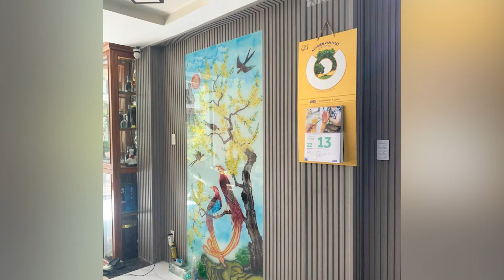Top 20+ mẫu ốp tường phòng khách đẹp mà bạn không thể bỏ qua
Nếu chưa biết cách nào để sở hữu một phòng khách ấn tượng, thì tham khảo ngay top 20+ mẫu ốp tường phòng khách đẹp mà Kosmos sẽ giới thiệu ngay trong video sau nhé!

Bộ sưu tập hôm nay sẽ giới thiệu đến bạn đa dạng từ các mẫu vách tường phòng khách màu giả gỗ truyền thống, cho đến những màu giả đá, giả xi măng cực kì ấn tượng.

Bên cạnh những công trình theo thiết kế trơn cơ bản chỉ sử dụng 1 mẫu tấm ốp, một số phòng khách hôm nay còn được kết hợp từ nhiều loại vật liệu, dễ dàng tạo nên điểm nhấn độc đáo cho không gian. Chắc hẳn bạn sẽ tìm được một mẫu ốp tường phòng khách đẹp mắt và ưng ý.

Bạn còn muốn xem các mẫu nào khác, đừng quên để lại comment gợi ý cho Kosmos nhé!

Xem thêm 50 mẫu ốp tường phòng khách cực hot tại đây

Công ty CP Kosmos Việt Nam đơn vị nhập khẩu và phân phối vật liệu xây dựng mới với nhiều hệ sản phẩm như:
- Sàn gỗ công nghiệp
- Sàn nhựa giả gỗ
- Tấm PVC vân đá
- Lam sóng Hàn Quốc
Kosmos với hơn 500 Đại Lý trên cả nước luôn sẵn sàn phục vụ Quý Khách Hàng.
XEM THÊM CHÍNH SÁCH ĐẠI LÝ của KOSMOS tại ĐÂY:
● ĐĂNG KÝ YOUTUBE KOSMOS VIỆT NAM để theo dõi những video thú vị tiếp theo!
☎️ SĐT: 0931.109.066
và đón xem những video mới nhất!